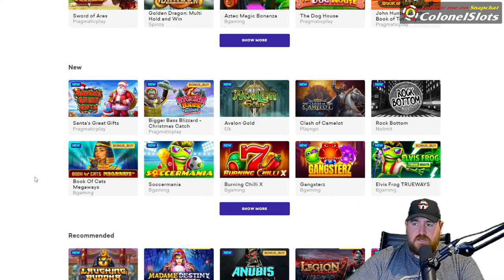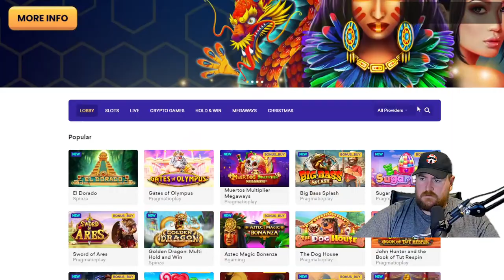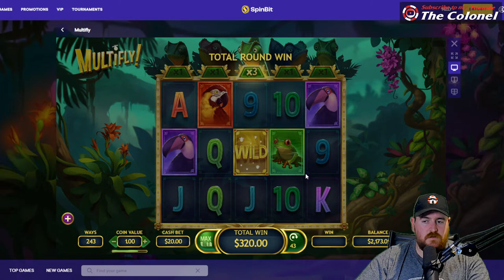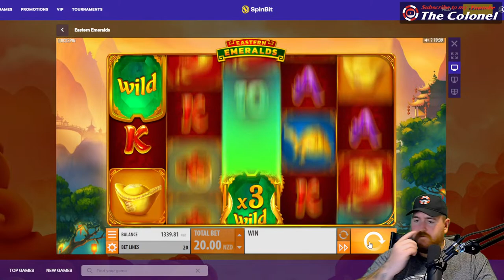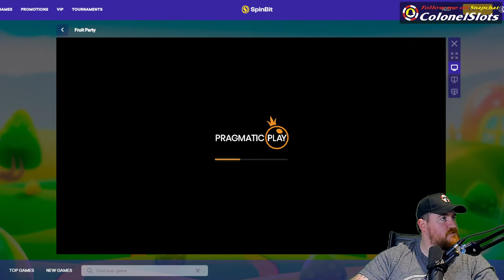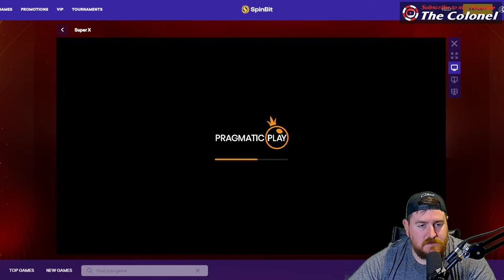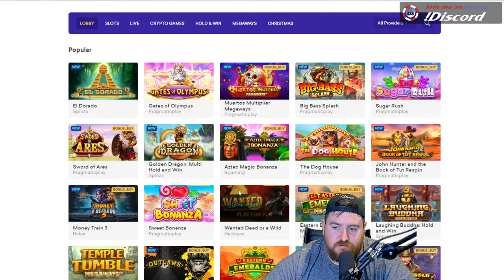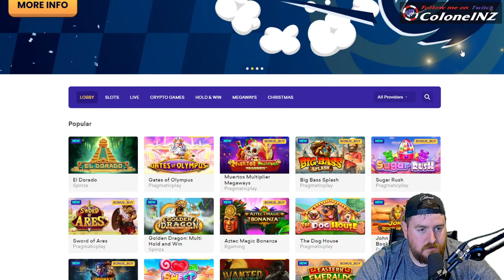Kerny - What is the opposite of Degenerate?